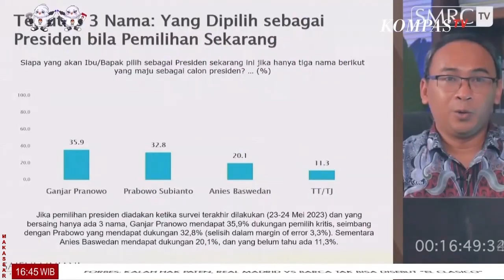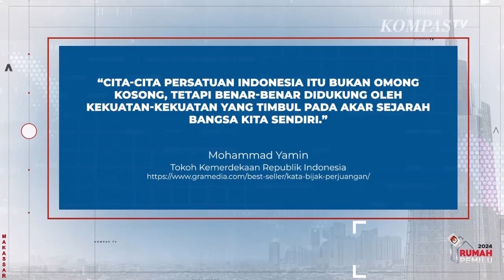Survei SMRC Paling Terbaru : Ganjar 35,9% Prabowo 32,8% dan Anies 20,1 % Elektabilitas 3 Capres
JAKARTA, KOMPAS.TV - Survei SMRC Paling Terbaru Terhadap Elektabilitas 3 Capres :  : Ganjar 35,9% Prabowo 32,8% dan Anies 20,1 %